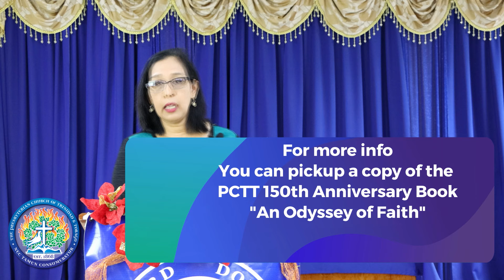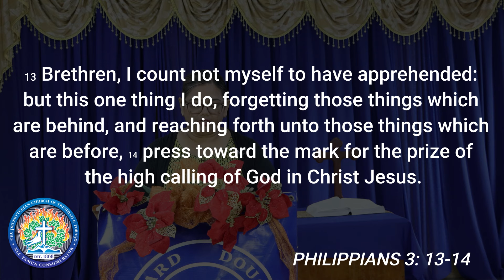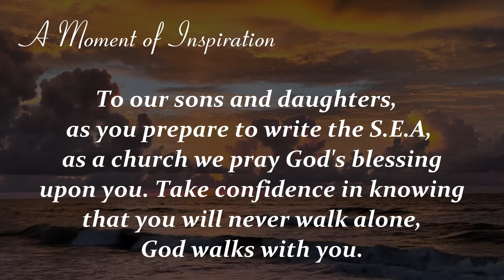MOI EPISODE 402 | FAITH AND CONFIDENCE SERVICE FOR ALL S.E.A STUDENTS | ROCHARD DOUGLAS PRES SCHOOL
Theme/Topic - Faith and Confidence Service For All S.E.A. Students

Presenter – Moderator Rt. Rev Daniel Chance
Host - Rochard Douglas Presbyterian School
Venue - Rochard Douglas Presbyterian Church

Introduction and Welcome: Mr. Hendrickson H Hublal (Principal)
History of School and Church:  Mrs. Suzanne Aaron-Basdeo(Vice Principal Ag.)
Opening prayer: Mr. Eddison S. Surajballi - Teacher Primary
Scripture Reading: Ms. Kamala Khan- Teacher Primary (Philippians 3: 13-14)
Thanks: Ms. Savika Samsundar - Teacher Primary

Performers -
Song - Deacan Birbal - Student - Worthy is the Lamb
Song - Emily Roopnarine - Student - What A Beautiful Name It Is
Song & Instrumental: Zuriel Gajadhar - Student - You Raise Me Up
Instrumental: Melodie Rampersad - Amazing Grace

Moment of Inspiration:
To our Sons and Daughters, as you prepare to write the S.E.A, as a church we pray God's blessing upon you. Take confidence in knowing that you will never walk alone, God walks with you.

🔔 you will be notified & updated when we post new videos or host video events.

🔵 Devotional Clips:
We also post devotionals and we DON’T want you to miss out on anything!
🔔 you will be notified when new content is posted

NEW EPISODES posted Weekly! 🔔